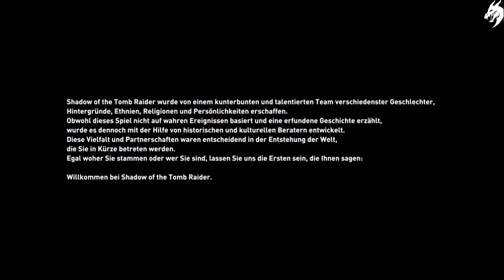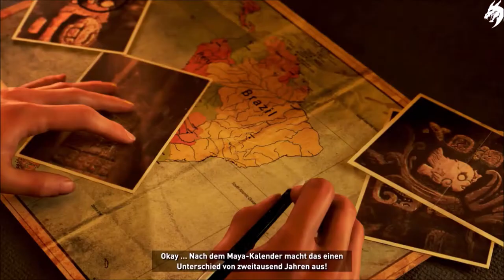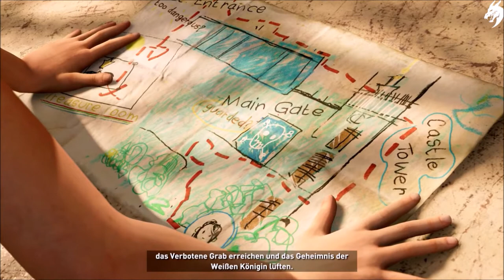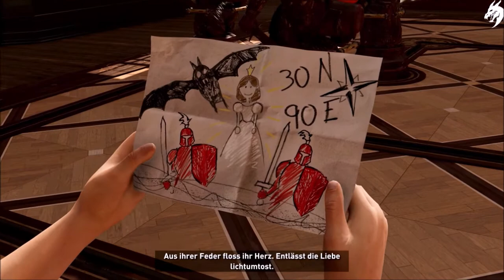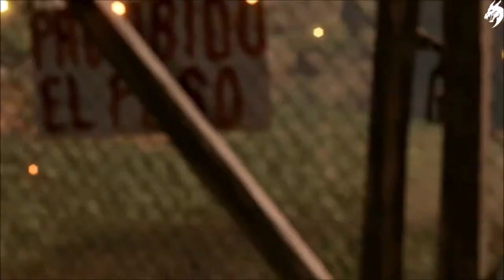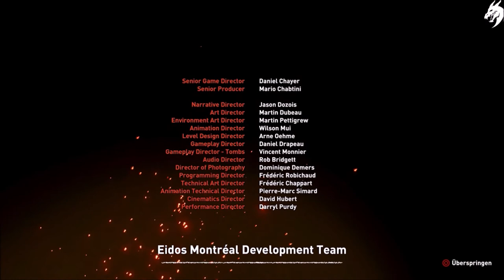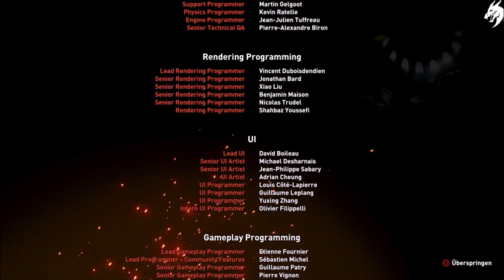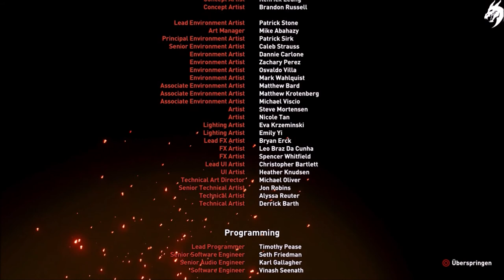Shadow of the Tomb Raider 🏹 ►Der Film (alle Sequenzen)◄